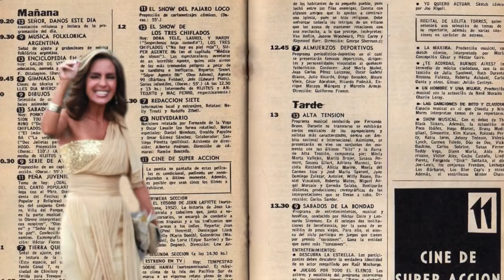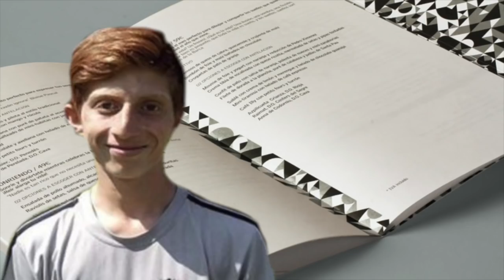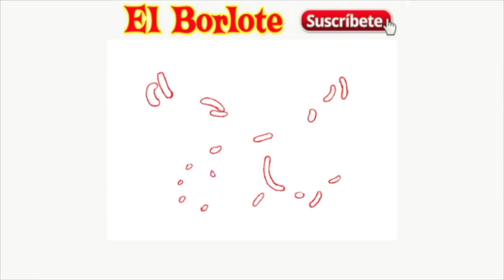Jóvenes Promesas de la Farándula que Nunca llegaron a Brillar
Actores y cantantes como Graciela Mauri, Octavio Ocaña, Daniela Aedo y Luis Mario Quiróz fueron jóvenes promesas durante su niñez, pero justo al crecer ya no tuvieron la misma fortuna que la que llegaron a tener, como cuando debutaron dentro de la farándula al haber sido unos infantes.